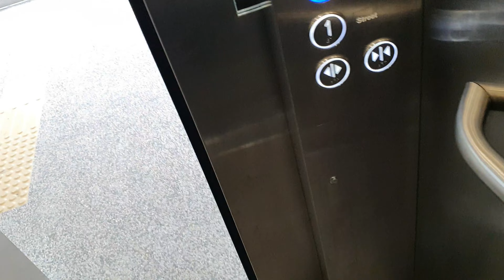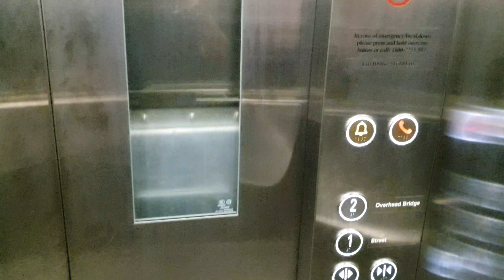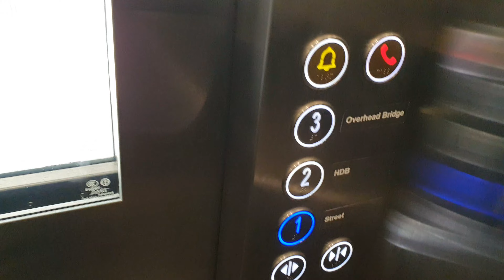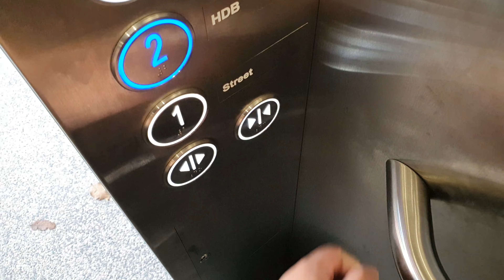[4K60 MAY 2022 RECORDING] Ride on Kone Monospace MRL Elevators at Queensway Blk 166 overhead bridge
This video was filmed on 13 May 2022.